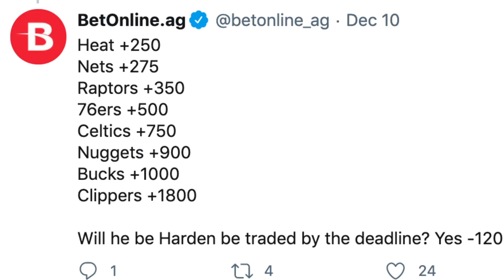VEGAS Gives Raptors TOP THREE Odds to Land James Harden - Should Toronto TRADE for Star??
Ben Rogers and Ryker Richard break down the possibility of trading for James Harden after being given the third-best odds to land him.